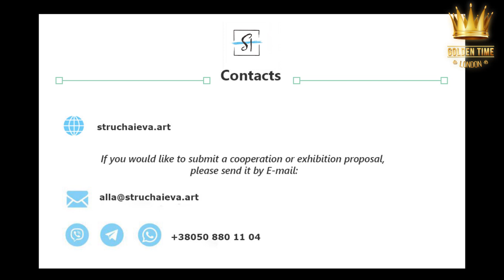Golden Time Distant Festival | Season 14 | Struchaieva Art | GTSC-1401-0099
Имя участника или коллектив: Struchaieva Art

Страна: Ukraine

Название конкурсной работы: Душа Азори

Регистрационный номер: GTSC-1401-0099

Номинация: Живопись

Открытие Struchaieva Art Workshop -26.12.19.
Участие в международных выставках.
Размещение работ в цифровом формате в одной из самых популярных галерей в Нью-Йорке, Агора